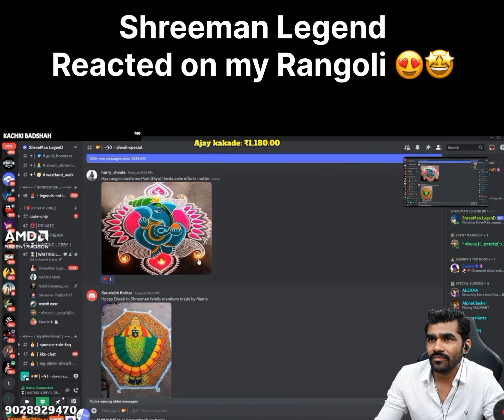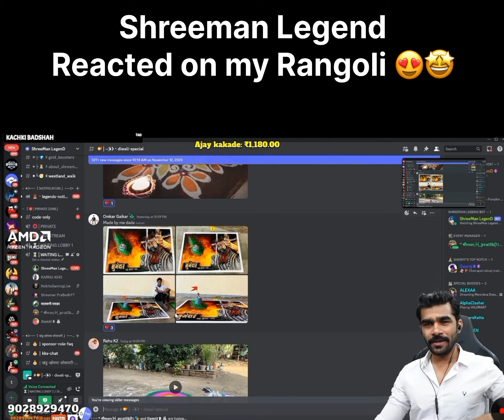reacted on my Rangoli 😍🤩wait for end 🙏🥰